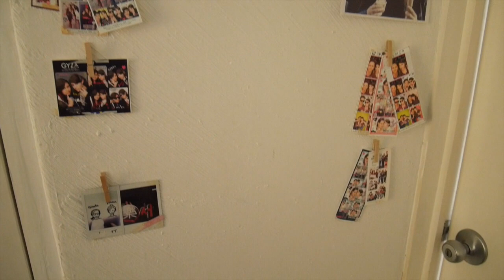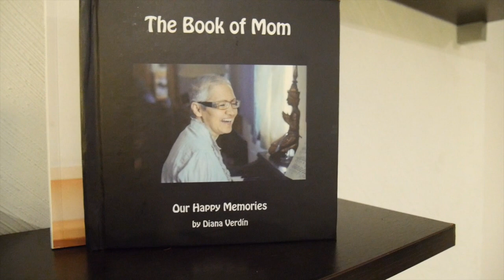HOME TOUR: ¡Nuestra Casa en México!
Hoy les mostramos nuestra nueva casa en México. ¡Acompáñenos a recorrerla!

Gisela ⇥ giselaverdinm
Diana ⇥ dverdinm